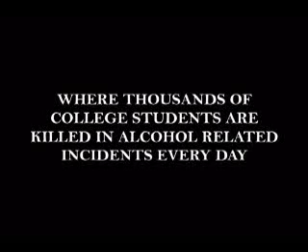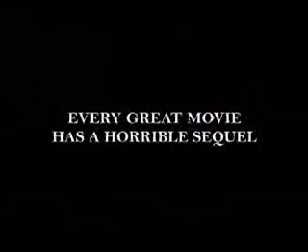The MC Joust 2006 Extended Cut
To get you psyched up about the upcoming 2007 joust video, here is a never-before-seen extended cut of the 2006 joust.  If it looks like we couldn't decide which ending to use, that's probably because we couldn't.